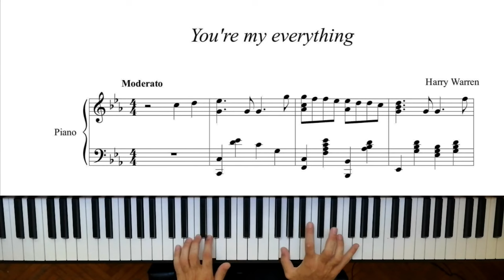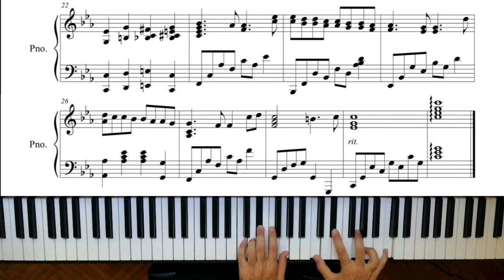You're my everything (Notanın tamamı açıklamadaki linkte-Full notes in the link in the description)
Composer : Harry Warren
Piano : İsmail Şamhal